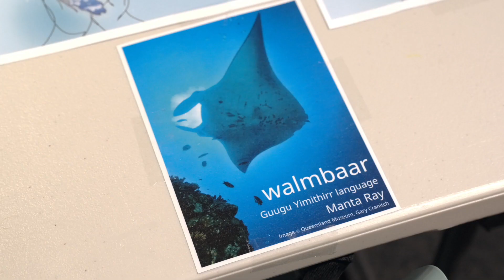Mangal Bungal: Clever Hands - 7 – 9 July 2023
To celebrate the stories behind the exhibition Connections across the Coral Sea, the Dingaal community from the northeast coast of Australia led Mangal Bungal: Clever Hands: 3-days of cultural events during 7-9 July 2023.

The program brought to life traditional knowledge and stories of walking on Country through dance, storytelling, hands-on workshops, and immersive digital projections.

Mangal Bungal means “clever with hands” in Guugu Yimithirr language and is about connecting culture and spirituality and using your hands to create.

Dingaal stories are entwined with Country and Mangal Bungal: Clever Hands brought this remote Country to Queensland Museum through artworks made from natural materials from Jiigurru (Lizard Island) and a planetarium video of the island and its cultural sites.

Mangal Bungal: Clever Hands is a Queensland Museum event created in partnership with the Dingaal people through the Walmbaar Aboriginal Corporation, and the Australian Research Council Centre of Excellence for Australian Biodiversity and Heritage (CABAH). The event is also supported by James Cook University, UNSW Sydney, University of Wollongong, Deakin University and Monash University.